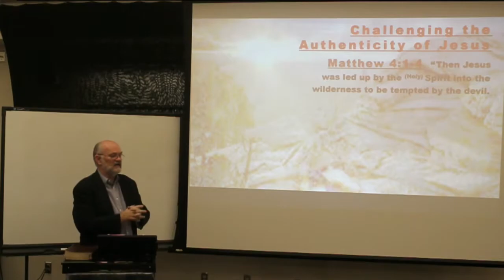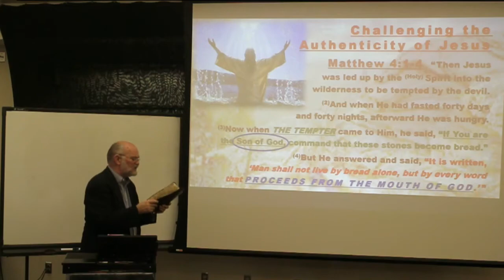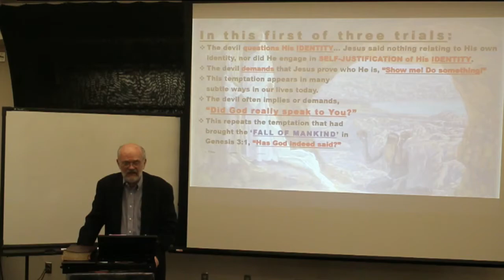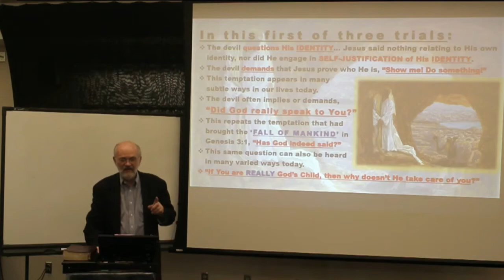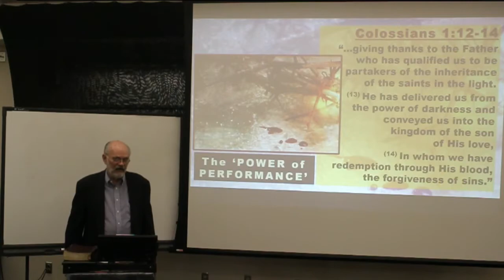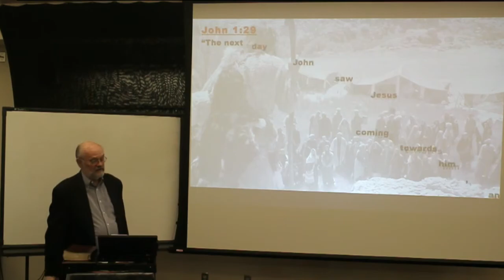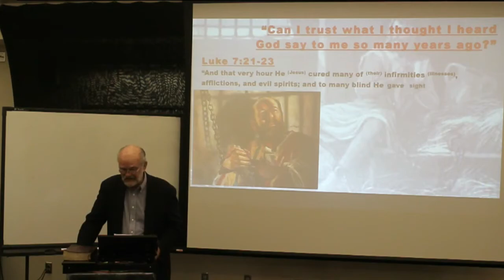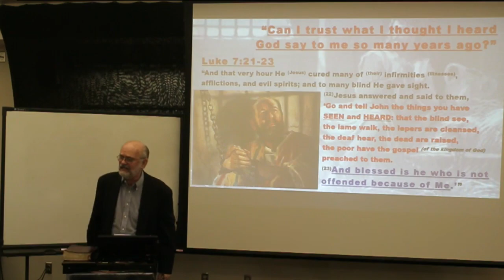KINGDOM EXPLORATION Session 11 (PART 2)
KINGDOM EXPLORATION Session 11 (PART 2) Led by the Holy Spirit Into the Important of Wilderness and temptation Experiences